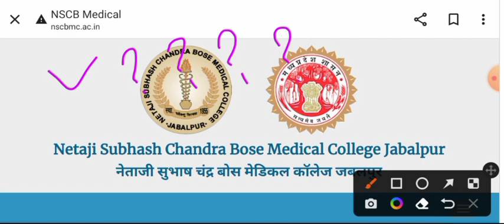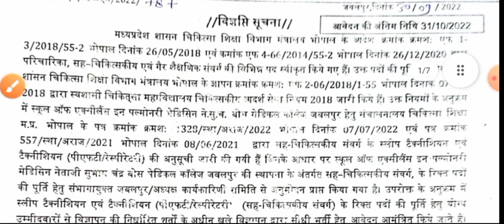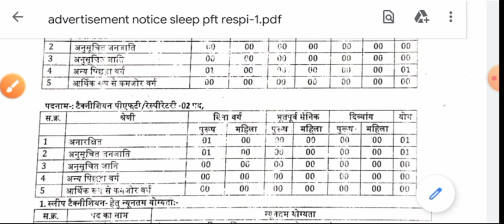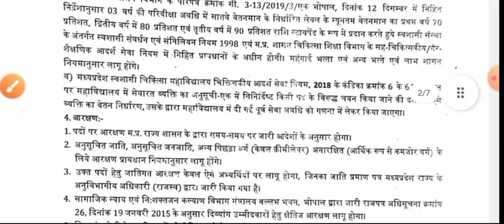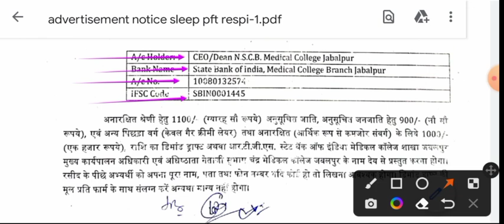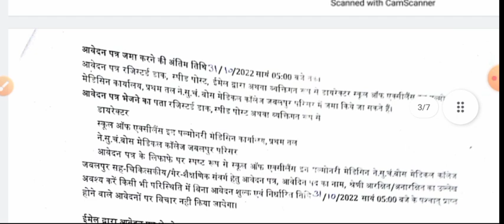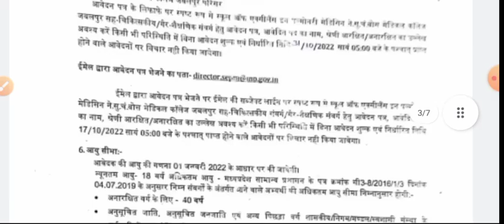मध्यप्रदेश भर्ती 2022 - आयु , योगदान, सैलरी - कौन कौन अप्लाई कर सकता है - जबलपुर